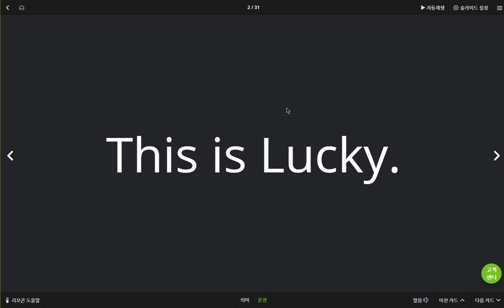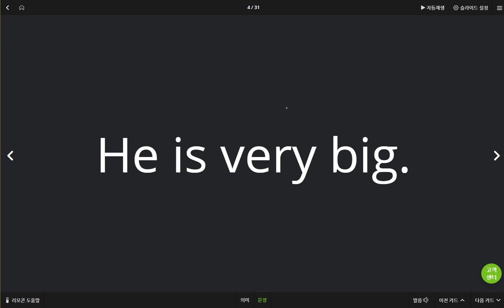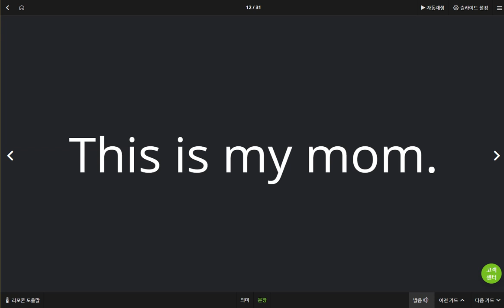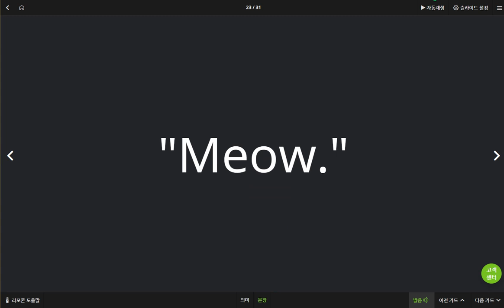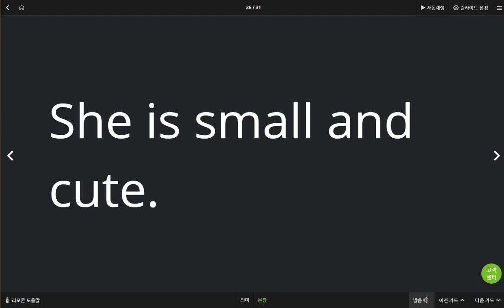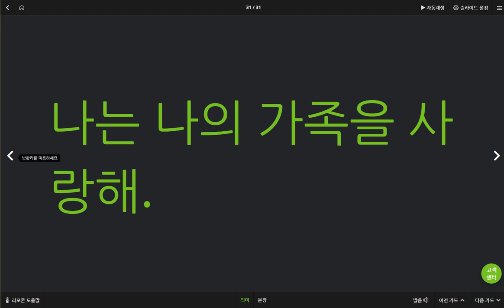박진효 2019 06 03 일대일